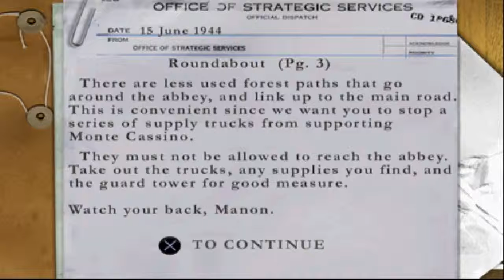Medal of Honor: Underground - Part 15 - Roundabout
MISSION FIVE: LAST RITES AT MOUNTE CASSINO - ROUNDABOUT

MISSION BRIEFING:
Benvenuto in Italia, Manon.We've got a difficult job for you so let's get right to the details. Monte Cassino has proven a very tough nut to crack, and our success thus far has been negligible. In fact, the first phase of your mission will be to actually gain access to the abbey, not a minor heat in itself. We think your best chances is through a back entrance leading up to the abbey's crypt. Unfortunately, getting there means going through a supply depot protected by a very nasty guard tower. I'm afraid you're going to have to find an alternative way into the abbey. There are less used forest paths that go around the abbey, and link up to the main road. This is convenient since we want you to stop a series of supply trucks from supporting Monte Cassino. They must not be allowed to reach the abbey. Take out the trucks, any supplies you find, and the guard tower for good measure. Watch your back, Manon.

MISSION OBJECTIVES:
Total enemies neutralized - 40
1. Disable guard tower
2. Destroy supply truck
3. Destroy supply depot
4. Locate crypt entrance
Medal of Honor: Underground is the prequel to the World War II hit Medal of Honor. In Underground, the player takes the role of Manon Batiste (based on Hélène Deschamps Adams), a French woman who appeared in the first game as an advisor. The plot of the game begins before the original Medal of Honor, when Manon fights for the French Resistance before America entered the war. As the plot progresses, Manon is recruited to the OSS and takes on covert missions in occupied Europe and Africa. Missions include the sabotage of a V-1 flying bomb factory and rescuing prisoners of war. Levels include, occupied Greece, North Africa, Monte Cassino and Germany. The first and last levels are set in Paris, at the beginning and end of the Nazi occupation.